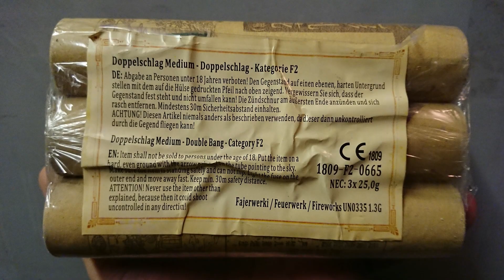Airbomb Doublebang Medium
Airbomb Doublebang Medium 30mm
CE 1809-F2-0665
NEC: 25g
Brocade Crown / Big silver chrysanthemum Crackling / Titanium Salute